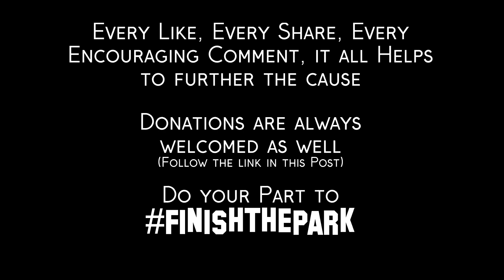Interview with Alechi McClellan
Aside from this, share these videos, search finishthepark on Facebook and like/share the posts! Comment with a heart as this will improve our search results.

Thank you in advance for doing your part!